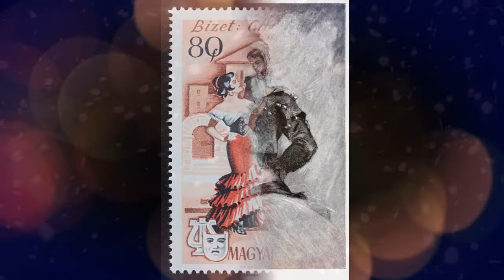Bizet - Los Toreadores - Carmen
Amigos, amigas, buen día. ¡Cada Domingo y cada Miércoles ¡un nuevo video!, y también ¡cada Viernes!

Georges Bizet

Compositor francés, principalmente de óperas. En una carrera cortada por su muerte prematura, alcanzó escasos éxitos hasta su última obra, Carmen, que se convirtió en una de las obras más populares e interpretadas de todo el repertorio operístico.